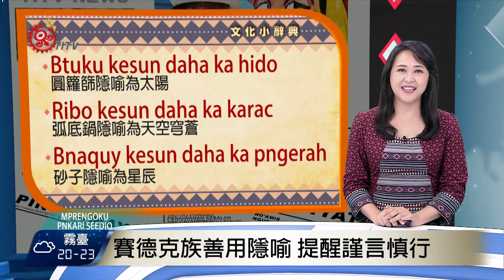賽德克族善用隱喻 提醒謹言慎行 2017-11-13 Seediq TITV 原視族語新聞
Kari rrengo na rnibaq tngsaan na rudan ka nii

賽德克族是有gaya的民族,不同的場合對不同的人說話就會有一定的限制,例如長輩在談論事情就不是有小孩子的時候,或男生談論事情不適合女性在場,或是女性談話不適合男性在旁邊,男生進入森林行動時更要謹言慎行,長輩常以難以聽懂得隱喻之言提醒對方,有時會讓聽著難以理解,但這就是考驗一個人對語言的能力與領悟力。

Btuku kesun daha ka hido
圓籮篩隱喻為太陽

Ribo kesun daha ka karac
弧底鍋隱喻為天空穹蒼

Bnaquy kesun daha ka pngerah
砂子隱喻為星辰